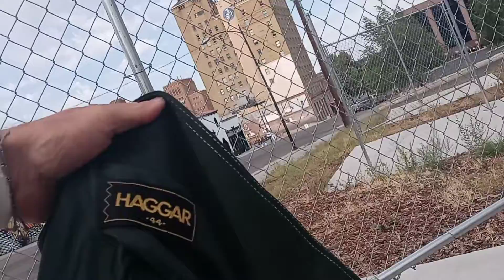Black lives Matter Inventor kevin d. blanch PhD REAL ACTIVIST NOW SAYS BLM IS ALL ASTRO TURF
OGDEN UTAH AUG. 29 2020 IN THE MORNING